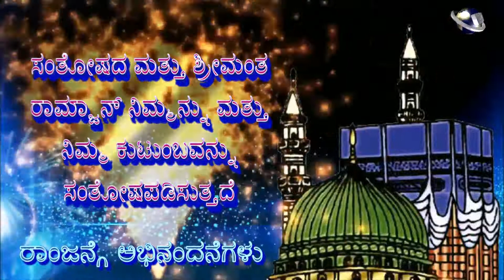Kannada Language Ramadan Mubarak Ramazan greetings Whatsapp downlaoad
Language Ramadan  Mubarak  Ramazan greetings Whatsapp downlaoad

We wish everyone a happy and blessed holy month of Ramadan.
Ramadan Mubarak

Ramazan Mubarak

Whatsapp status Ramadan Mubarak/ Ramazan Mubarak

Whatsapp for muslims

Wishing you a happy Ramadan
Wishing you a happy Ramazan

Ramadan greetings for friends
Ramazan greetings for friends

Ramadan greetings for family
Ramazan greetings for family

i am not making any profit out of this, i am just  sharing their music,